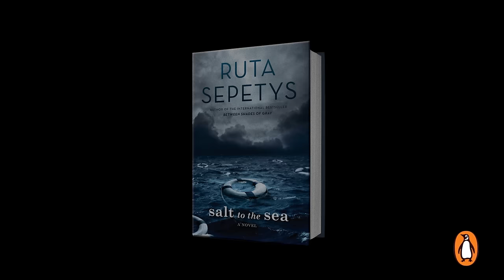Salt to the Sea by Ruta Sepetys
Ruta Sepetys' new novel, Salt to the Sea, unearths a shockingly little-known casualty of a gruesome war, and proves that humanity can prevail, even in the darkest of hours.

In 1945, World War II is drawing to a close in East Prussia and thousands of refugees are on a desperate trek toward freedom, almost all of them with something to hide. Among them are Joana, Emilia, and Florian, whose paths converge en route to the ship that promises salvation, the Wilhelm Gustloff. Forced by circumstance to unite, the three find their strength, courage, and trust in each other tested with each step closer toward safety. Just when it seems freedom is within their grasp, tragedy strikes. Not country, nor culture, nor status matter as all ten thousand people aboard must fight for the same thing: survival.